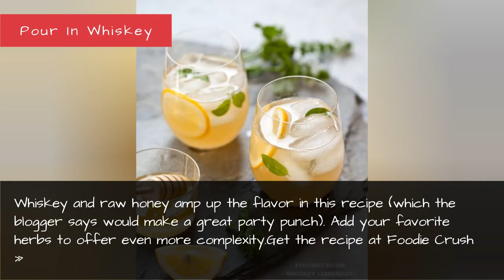Ways To Upgrade Lemonade - New Lemonade Recipes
Some simple mix-ins turn this summer staple into a truly impressive drink.